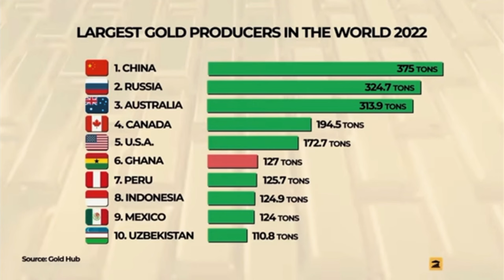NIGERIANS ARE IN TEARS AS JARULE IGNORE NIGERIA AND BUILT A SCHOOL IN GHANA+ NIGERIANS ARE LONELY .